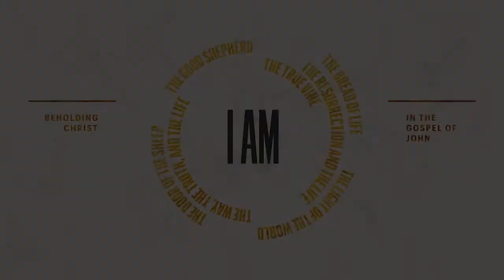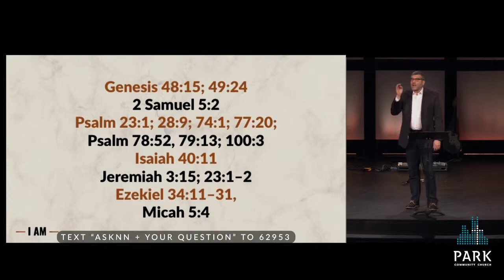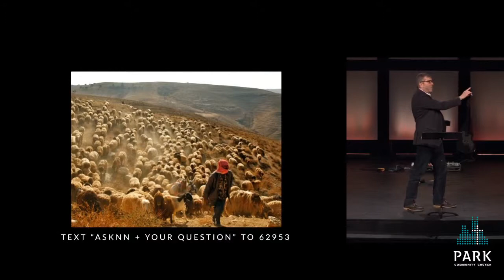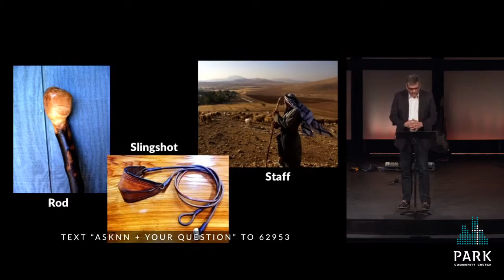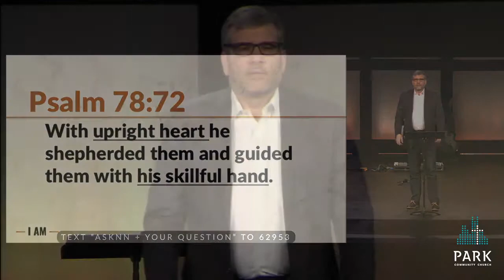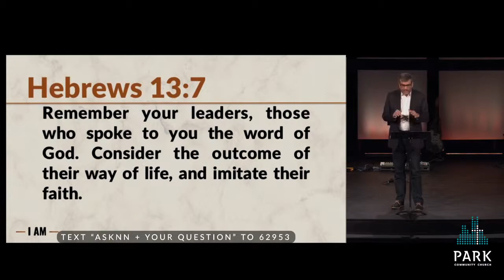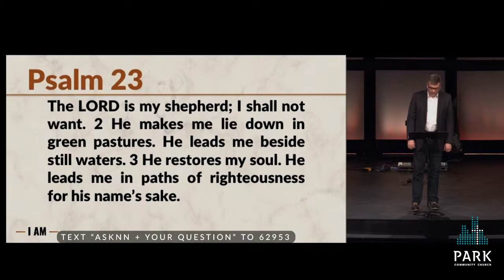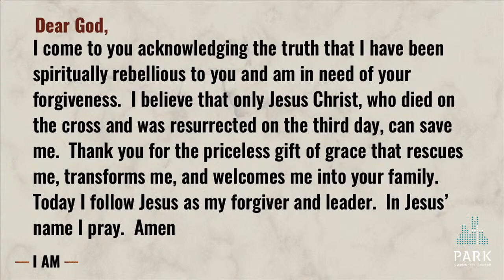I AM - Good Shepherd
In the gospel of John, Jesus articulates a version of fulfillment and satisfaction that is contrary to ours. We often seek it out in jobs, money, power, or relationship, but Jesus claims he is fulfillment and satisfaction. He is the source of it and the path to it. He is the one who satisfies the deepest longing of the human heart and he says it with just two words, “I Am.”

Preacher: Jackson Crum